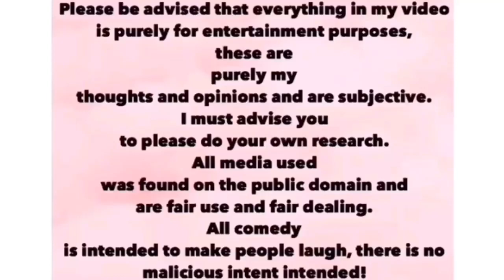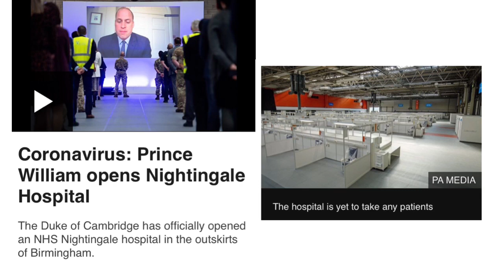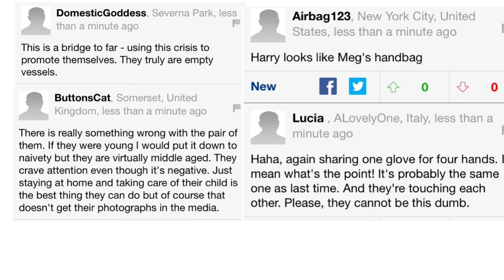MEGHAN AND HARRY CLOUT CHASING IN THE STREETS OF LA| SUPPORTING MURKY MEG